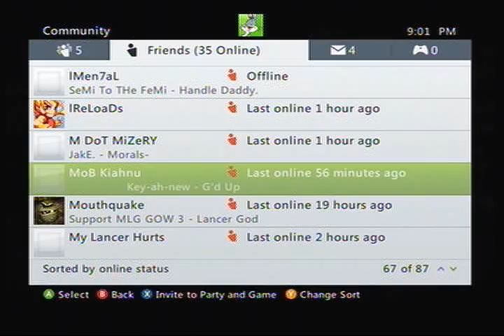Dispute Against Strenght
We are up 4-0 our host tiebreaker and they start inviting someone to tell him where our positions are and they start to come back and he leaves when its a stalemate or a win and did this for approximently 5 to 6 times